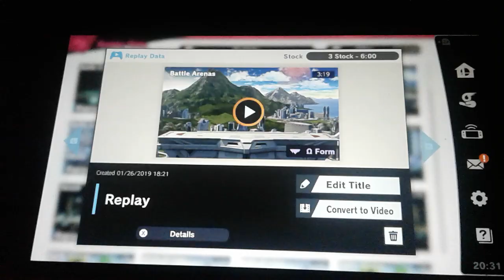Super Smash Bros. Ultimate Replays #171-174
First came PrincessPeach's#1 Fan, next came NintendoBoy, then a new powerful challenger enters the battlefield: Jared Gaming!!

That's right, we test each other to see who truly mains Mario! Plus, I brought my new main: Villager, to make things more interesting!!

(Note: The first replay to avoid confusion, I was Player 1 & Jared was Player 2)

I wanna give a big shoutout & thanks to my new friend/opponent Jared Gaming for inviting me in Ultimate!!